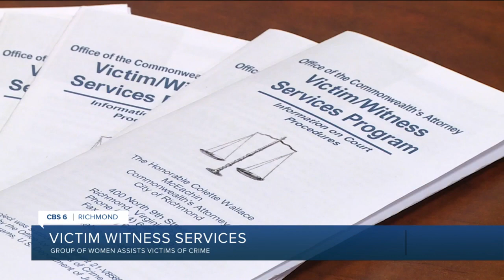These Richmond women help victims through some of the hardest times of their lives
Throughout the halls of Richmond's courts, this group of women is responsible for guiding victims of crime, or in some cases, their surviving loved ones, through some of the hardest times of their lives.